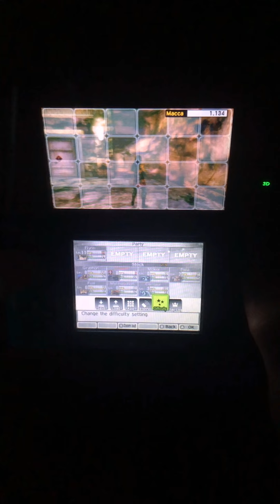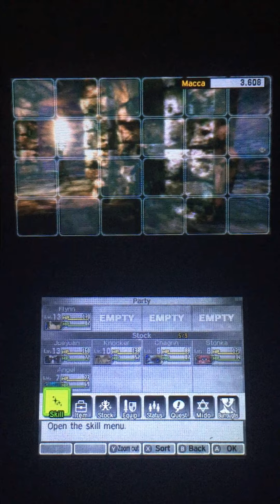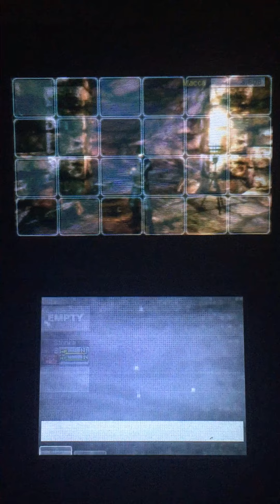SMT IV Master Solo Run - Naraku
Todos os mini chefes de Naraku
As regras são:
- Eu posso farmar como quiser e comprar itens/demônios em qualquer dificuldade

- Em qualquer luta contra um mini chefe ou chefe eu nao posso usar nenhum demônio, apenas o Flynn e o Guest, mas posso usar qualquer item a minha disposição a vontade

- Durante as lutas de mini chefe/chefe eu tenho que jogar na dificuldade "master" (a mais difícil) e por esse motivo tenho que jogar no NG+ (onde a dificuldade master é desbloqueada)

- Posso pegar qualquer final

Ainda nao sei se vou cobrir todas as lutas contra mini chefes e hordas a partir de Tokyo, talvez grave apenas os chefes de terminal e os chefes de historia para nao ficar muito confuso